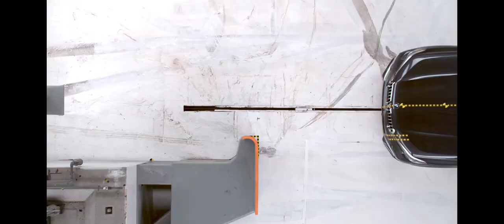BMW X7 Crash test 2021